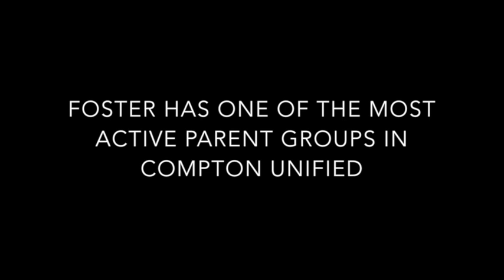Dr. Sanderlin - Foster Elementary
Foster Elementary School - Dr. Sanderlin